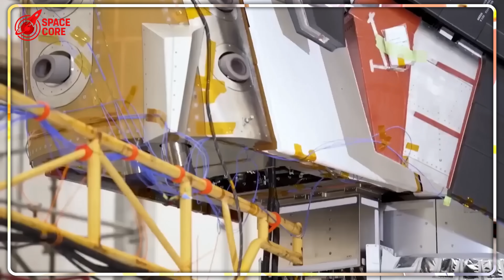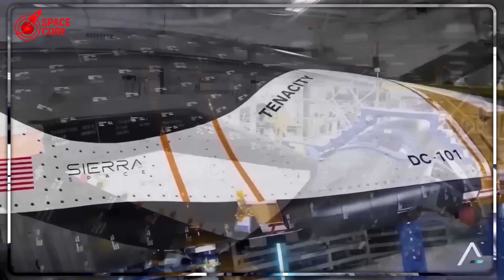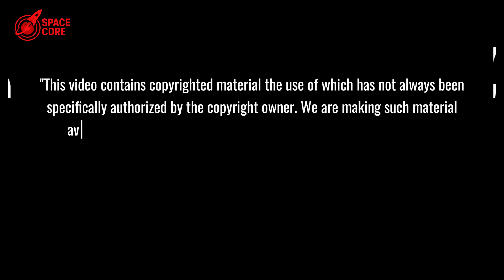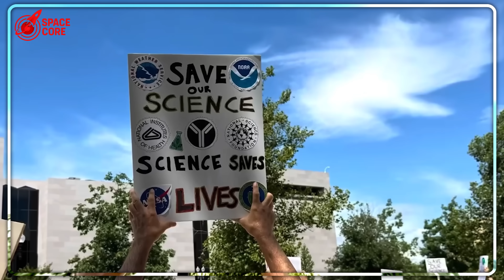Dream Chaser's 20-Year Failure SHOCKED SpaceX: Here's What Went Wrong...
Dream Chaser’s $2.8B failure hands SpaceX a monopoly! Shocking NASA secrets revealed—watch now!

⏳ Timeline:
02:29 - SpaceX’s Genius Simplicity Crushes Dream Chaser’s Complexity
04:45 - Innovation Nightmare: Why Dream Chaser’s Engines Failed
06:40 - Dream Chaser Erased from NASA’s Plans: The Silent Collapse
09:47 - Dream Chaser’s Fatal Flaw: Solving Everything at Once
12:36 - NASA’s Discovery Threatens Winged Spacecraft Future
14:50 - SpaceX’s Christmas: NASA’s Layoffs Fuel Musk’s Dominance